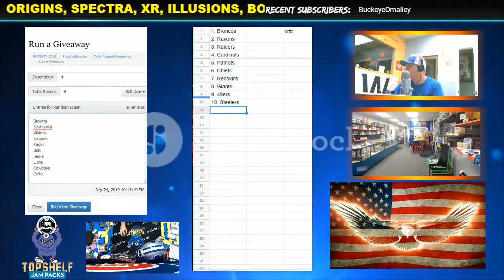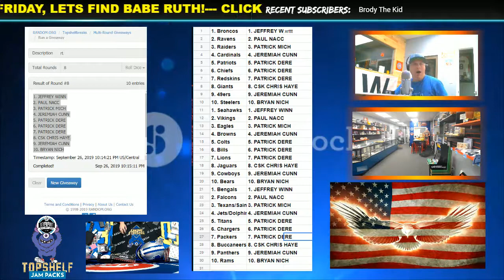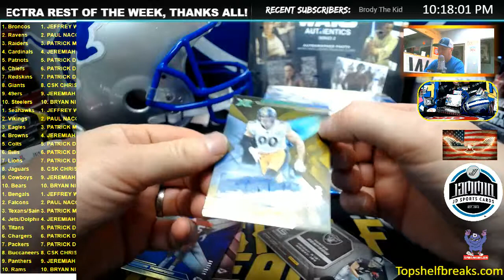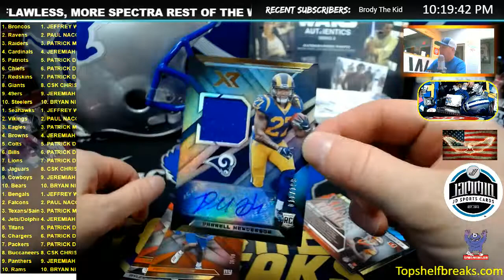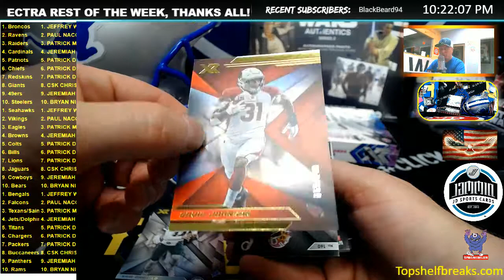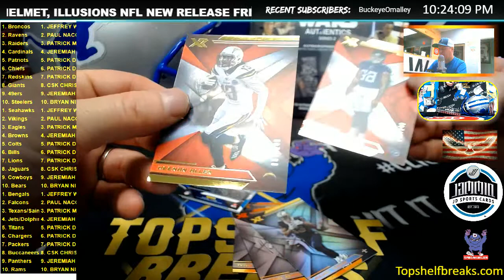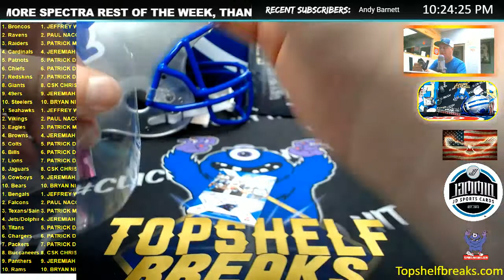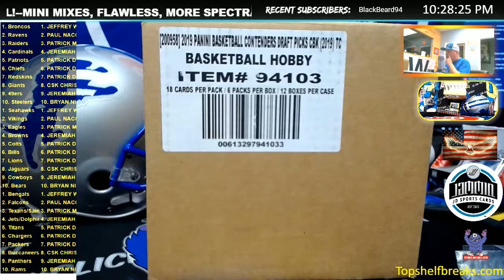XR TRIP TEAM TIERED 3 BOX THURS